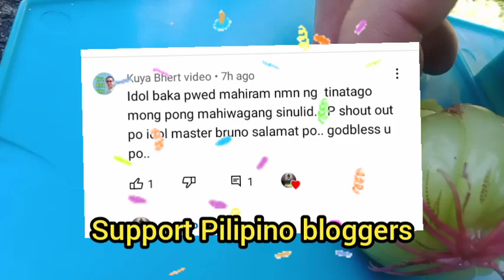Grabe Ang Asim at bisa nito